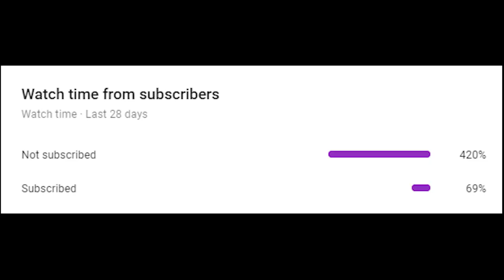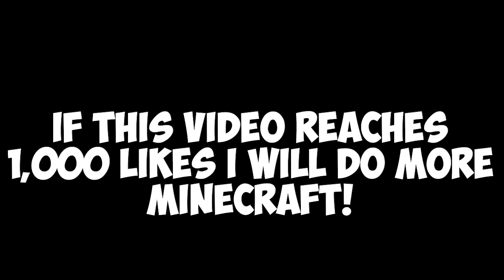Among Us, But It's Minecraft...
CRISTI123 MERCH!!

 Among us, BUT It's Minecraft! You asked for it, there it is!
Basically among us in Minecraft, with some slight modifications. Very epic mod, to play this with your friends, this is the

This video is also heavily inspired by Dream's video, where he played this with his friends! Go check it out :)

If we get 1,000 likes I will do another Minecraft video which will be
"If Minecraft was made by EA"